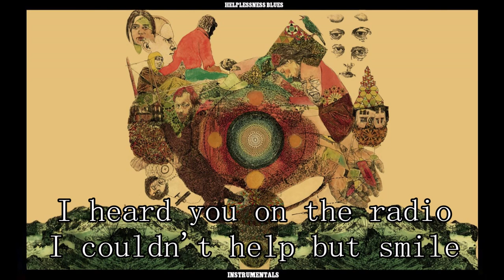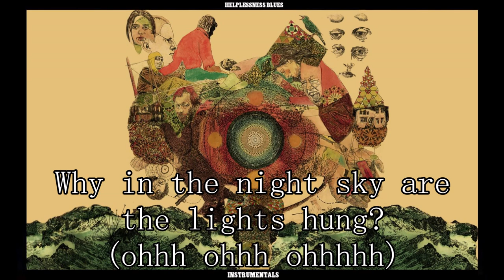Blue Spotted Tail - Fleet Foxes (Karaoke / Instrumental)